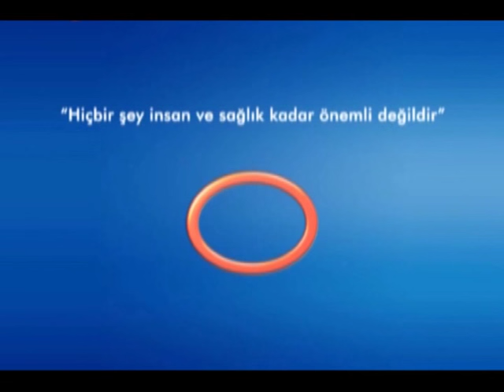Tansiyonda Dil Altı Hapı Kullanımında Neye Dikkat Etmek Gerekir?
Avrasya Hospital İç Hastalıkları Uzmanı Uz. Dr. Mecdi Hikmet Ergüney, tansiyonda dil altı hapı kullanımında mutlaka hekime danışılması gerektiğini vurguluyor.